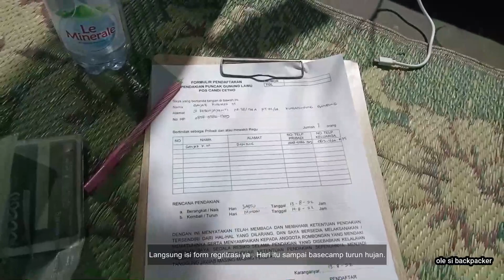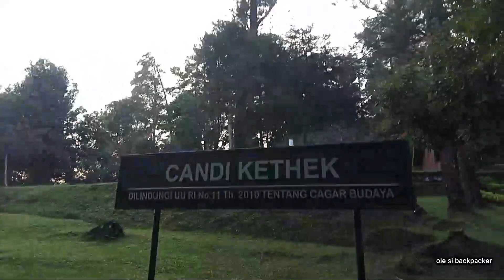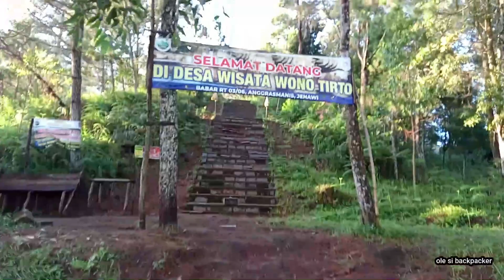SOLO HIKING GUNUNG LAWU VIA CANDI CETHO. MISTISNYA BERASA BANGET !!! TAPI SAVANA LAWU MEMANG INDAH.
Bismillah Pada vlog kali ini kami melakukan pendakian gunung perbatasan Jawa tengah dan Jawa timur yakni Gunung Lawu. Berada Di Ketinggian 3.265 MDPL.

Gunung Lawu terletak di Pulau Jawa, Indonesia, tepatnya di perbatasan Provinsi Jawa Tengah dan Jawa Timur. Gunung Lawu terletak di antara tiga kabupaten yaitu Kabupaten Karanganyar, Jawa Tengah, Kabupaten Ngawi, dan Kabupaten Magetan, Jawa Timur.

Kami akan melakukan pendakian via Candi Cetho, Karanganyar Jawa Tengah.

Kami Melakukan Perjalanan Dari Bandung Jumat malam. Rencana awal akan melakukan pendakian Sabtu-Minggu. Akan tetapi di lapangan hujan nya awet sampai malam memutuskan naik Minggu pagi turun Senen.

Rincian Biaya :

Tiket Kereta Api Kahuripan

Bandung-Solo (Kiaracondong-Purwosari ) :  80.000 x 2 = 160.000.

Ojek Stasiun Purwosari- Terminal Trinonardi Solo : 12.000.

Bus Solo-Terminal Karangpandan : 20.000.

Bus Karangpandang-Kemuning : 15.000.

Ojek Kemuning-Candi Cetho : 35.000.

Pulang Dari Basecamp Ikut patungan Charter mobil  sampai stasiun solo 300.000/4 : 75.000/Orang.

Ijin Naik Lawu : 20.000.

Total Biaya : 337.000.

Itulah Rincian Biaya Akomodasi dan Simaksi. Belum Termasuk makan dan pembekalan logistik ya.

Dalam pendakian ini kami melakukan Solo Hiking. Akan tetapi kami gabung dengan pendaki yang lain jadi tidak sendirian pas trackingnya.

Ini Adalah Part Pertama.

Hari Pertama.

Perjalanan-BC- Awal Tracking ke Tempat Camp.

Tonton Terus Video Perjalanan awal Pendakian Gunung Lawu via Candi Cetho.

Pantengin Terus Ya Channel Kami " Ole Si Backpacker"

Tetap Jaga Kesehatan ya dan selalu berdoa.